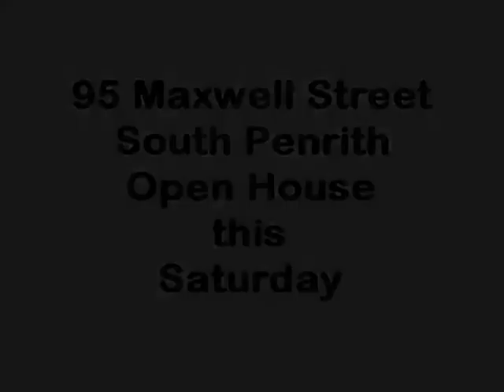95 Maxwell Street South Penrith house for sale penrith professio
95 Maxwell Street, South Penrith,  2750
Penrith Professionals
Professionals Realty Group
Completely renovated throughout, this home will satisfy the fussiest. Having 3 bedrooms, ceiling fan to main, very large second bedroom, all bedrooms with built ins, new blinds, new carpets, freshly painted &amp; new doors throughout. Formal lounge room with air conditioning, renovated kitchen with dishwasher &amp; granite bench tops. The home has a renovated bathroom with spa bath and a spacious laundry. You'll love the complete side access into the great size yard &amp; carport under main roof of the house. It's located within walking distance to the Southlands Shopping Centre, schools &amp; only a couple of minutes' drive to the Penrith CBD. You will be disappointed if you don't act on this home, don't miss the open.
Price: Offers Over $390,000
Bedrooms: 3
Bathrooms: 1
Garage Size: single